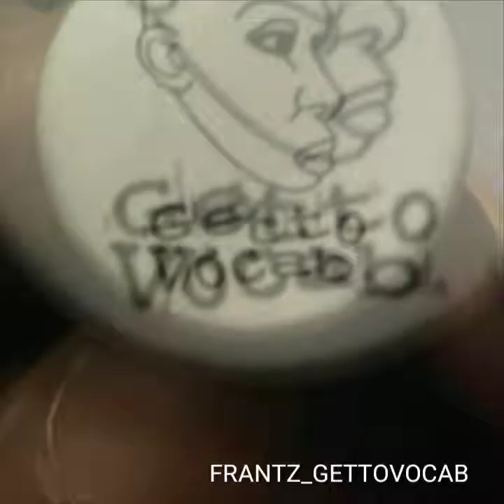Anything can happen remix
FRANTZ_GETTOVOCAB